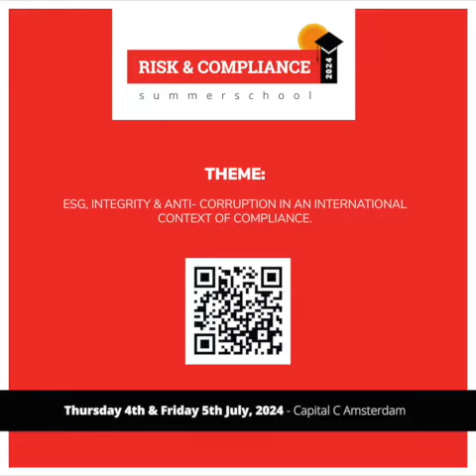Interview with Timur Khasanov-Batirov - Compliance Manager